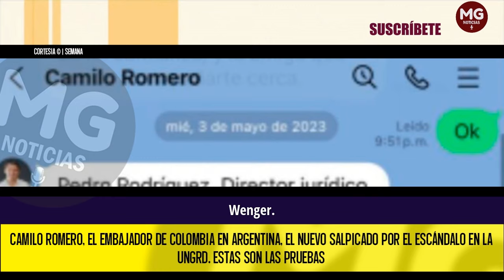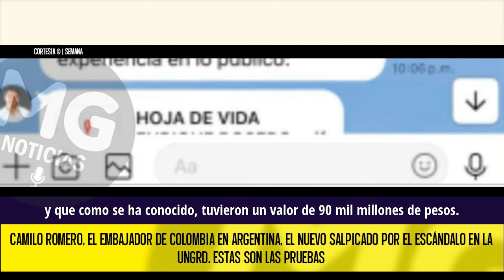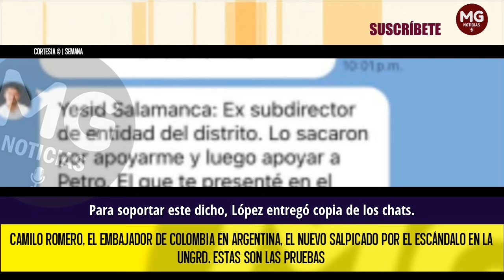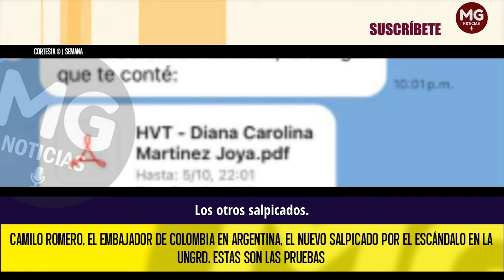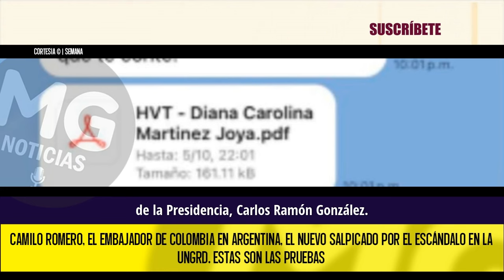URGENTE 🔴 NUEVO SALPICADO POR EL ESCÁNDALO EN LA UNGRD || Camilo Romero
Camilo Romero, el embajador de Colombia en Argentina, el nuevo salpicado por el escándalo en la UNGRD. Estas son las pruebas
El exdirector de la UNGRD Olmedo López, entregó un arsenal de evidencia ante la Fiscalía General sobre funcionarios públicos y dirigentes políticos que tuvieron participación en el denominado cónclave.
SEMANA